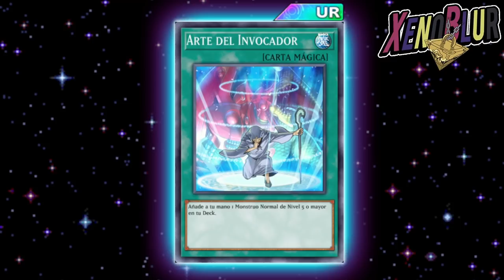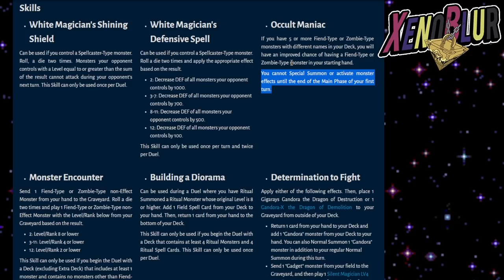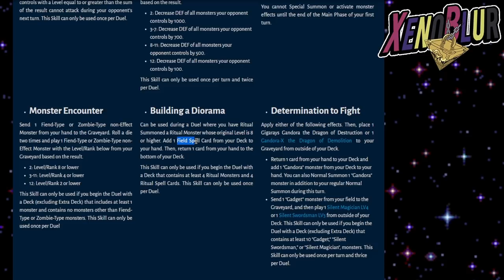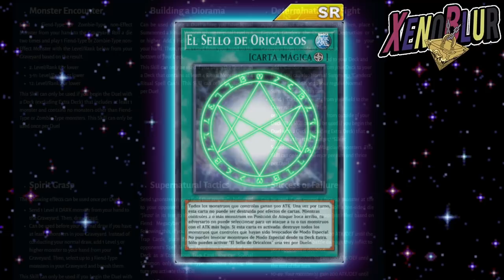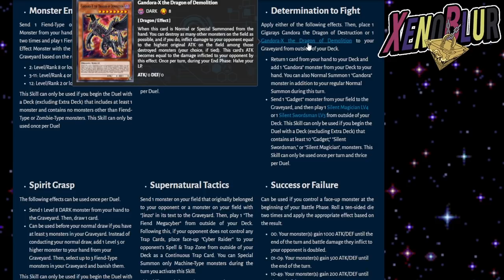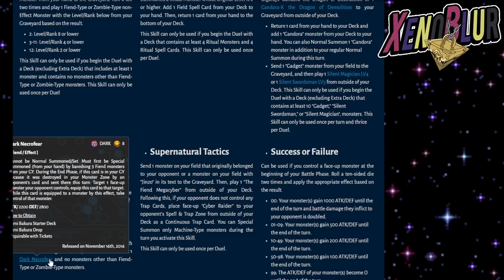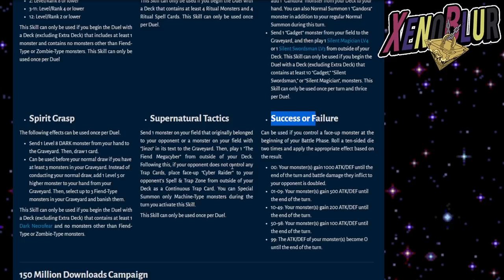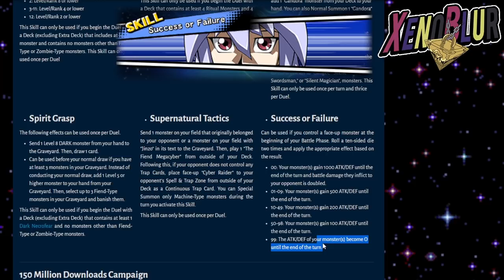Sello de Oricalcos y Gandora - X en Habilidades para Caja [FILTRACIONES] | Yu-Gi-Oh! Duel Links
Filtraciones de lo que traera Bakura ademas de varias habilidades para acompañar a la nueva caja

0:00 Gracias por ver el video =D
0:10 Desbloqueo Bakura
1:00 Cartas Bakura
2:45 Habilidades Bakura
7:45 PvP
9:00 Habilidades de Caja